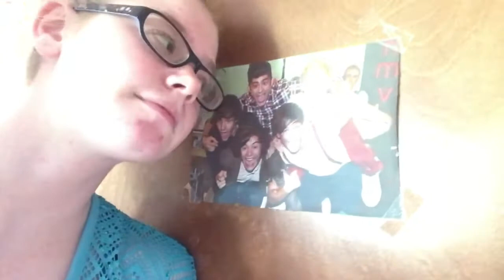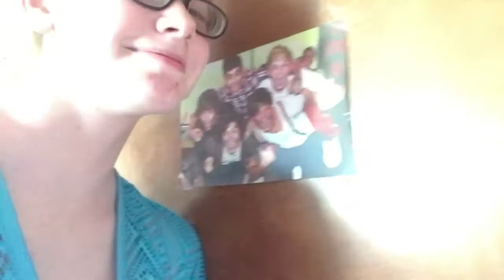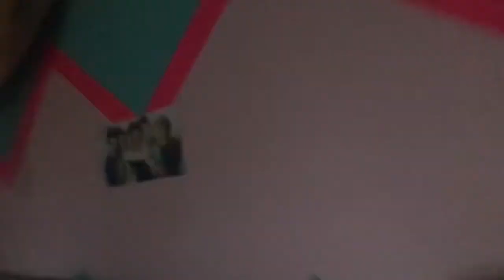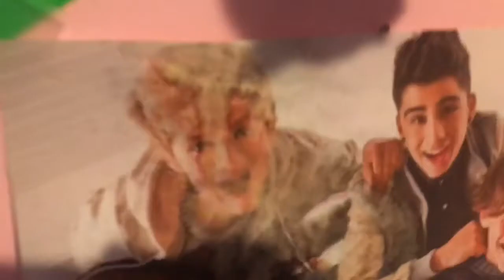Slip N' Slide Fun | Abby Time